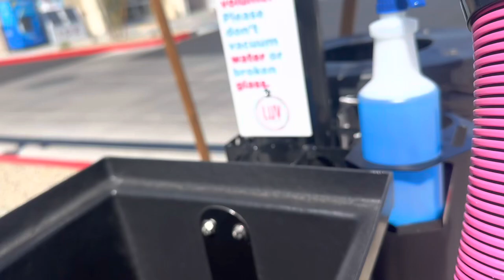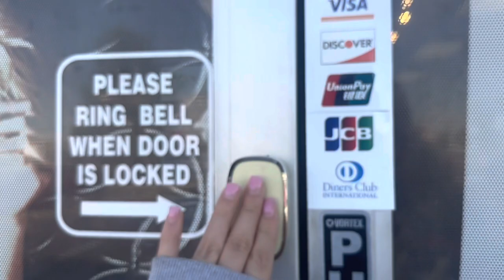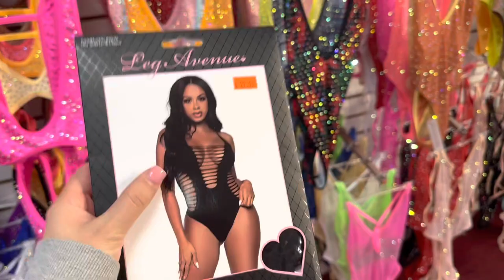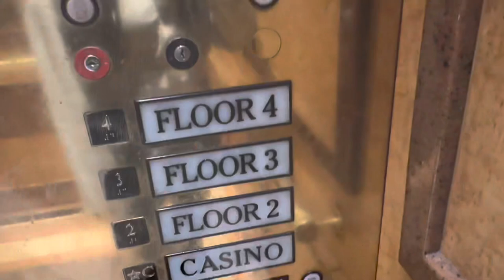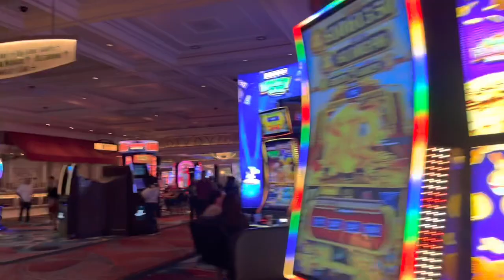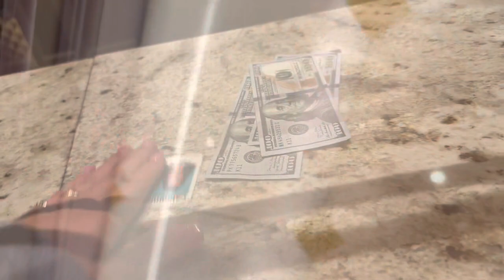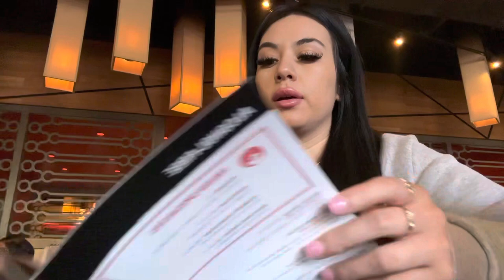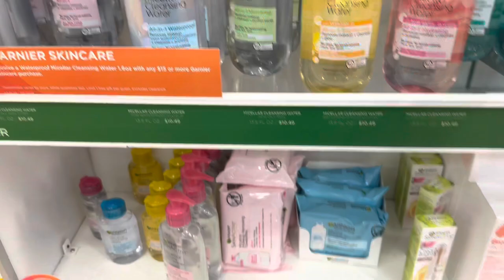Run some errands w me ✨